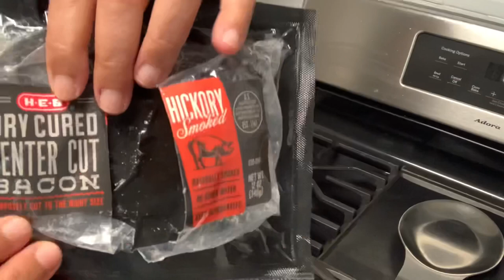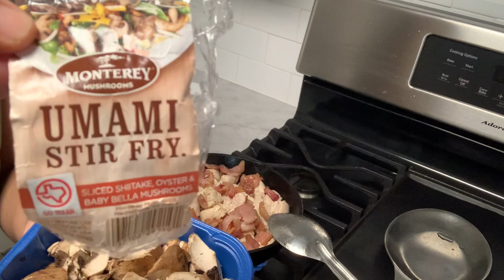Pollo en crema de eneldo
Hola amigos! les recomiendo esta comidita de pollo en crema de eneldo.. se desase en tu boca, bien cremosita y con el delicioso sabor que le da el eneldo.. No te la puedes perder.

👩‍🍳 Ingredientes
166g/6oz de tocino
184g/1t de tomate
73g/1/2 taza de cebolla
12g o 2 ajos medianos 📢primero vaz a necesitar 6g y luego los otros 6g
500g/17oz de pollo
170g/6oz de champiñones
1 chile serrano o chile de campana verde al gusto
18g/6oz de eneldo
113g/4oz de queso crema
1 taza de agua

🎯 Macros si lo divides en 4 porciones
5g carbohidratos netos
11g grasa
30g proteína
241 calorias

📢 Te invito a ver los siguientes videos

y en Instagram @Juntate con Isa